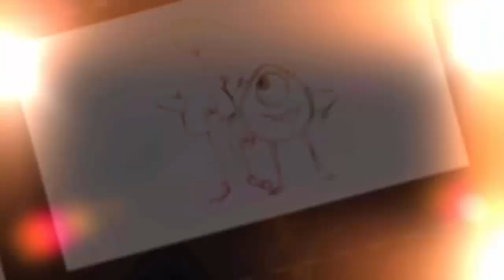10 PEORES Efectos Especiales de Películas Hechos en Pantalla Verde!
A continuación Repasamos algunas películas que incluyen, algunos de las peores efectos especiales en películas.